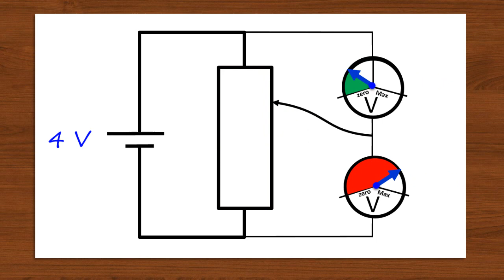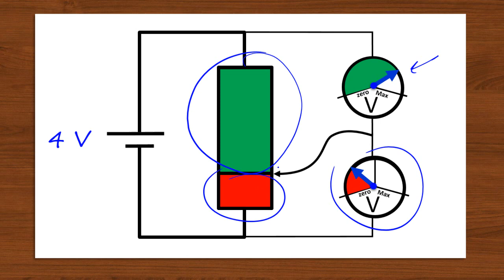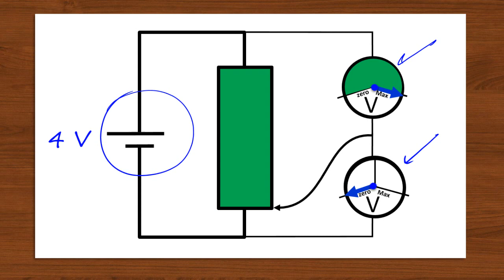2018 Jun P2 V2 Q32